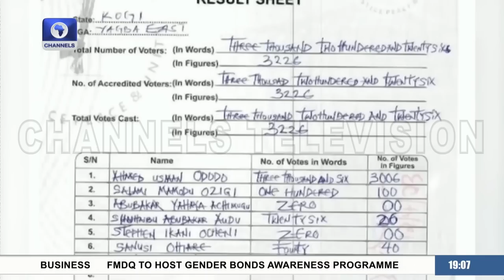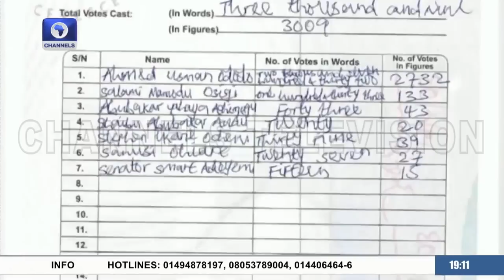Smart Adeyemi Faults Kogi APC Governorship Poll, Commissioner Disagrees | Politics Today